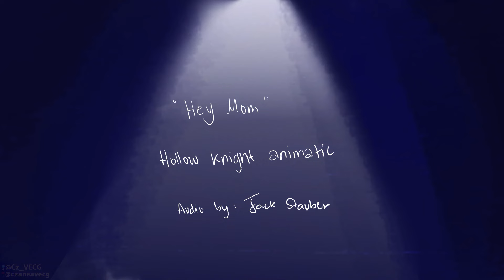hey mom | Hollow Knight Animatic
Yes Idk what to put here